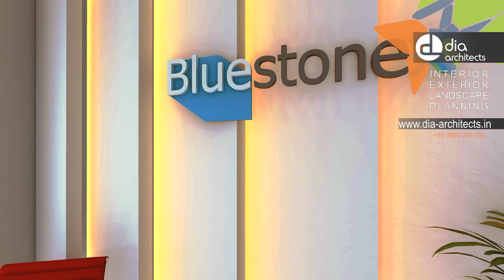Dia Architects - IT Office Design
Try our service within reach!

We Design for low costing and budget Business solutions...

Try us!